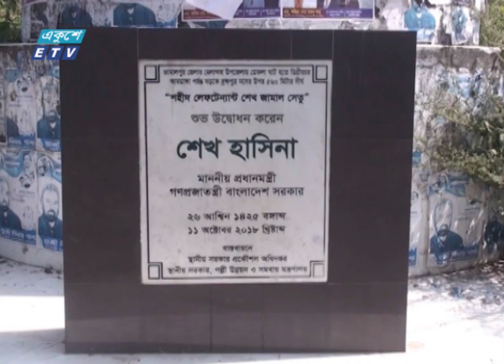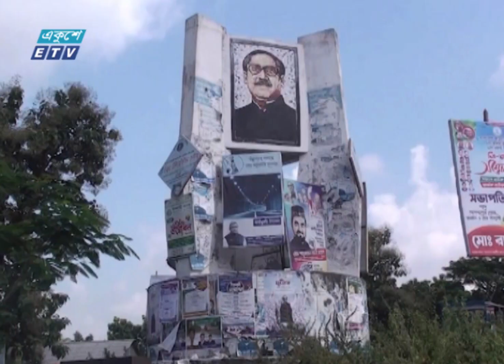জামালপুরে ব্রহ্মপুত্র নদে চালু হয়েছে চারটি বড় সেতু | ETV News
জামালপুরে ব্রহ্মপুত্র নদে চালু হয়েছে চারটি বড় সেতু। নির্মাণাধীন একটি অত্যাধুনিক সেতুও। এগুলোসহ গত ১৫ বছরে নির্মিত ছোট-বড় প্রায় ২২ হাজার মিটার সেতু সমৃদ্ধ করছে কৃষিখাতকে। যোগাযোগ, শিক্ষা ও স্বাস্থ্যসেবাও সহজতর হয়ে বদলে যাচ্ছে কৃষিনির্ভর জেলাবাসীর ভাগ্য। জামালপুর থেকে মুক্তা আহমেদের তথ্যচিত্রে মাসুমা লিসার প্রতিবেদন।